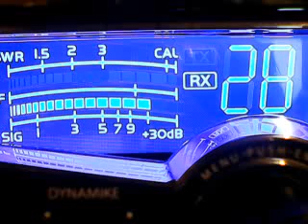Sparkplug Fl,thanks,559,243 coco beach,445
DX SUNDAY ON THE MINI BOWL,CB CH 28,1/14/2018